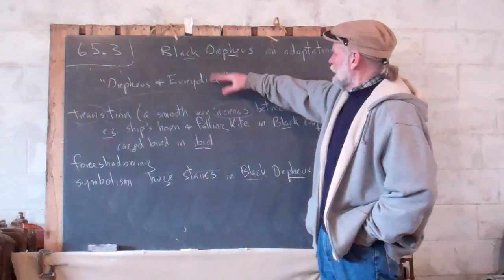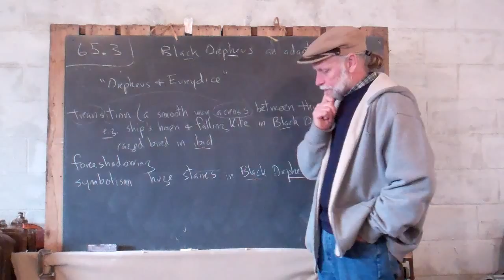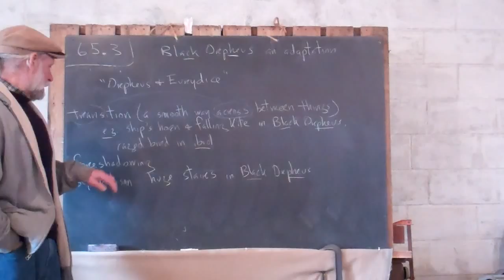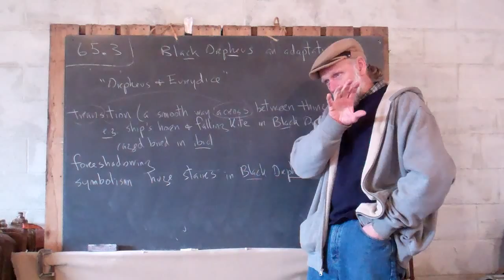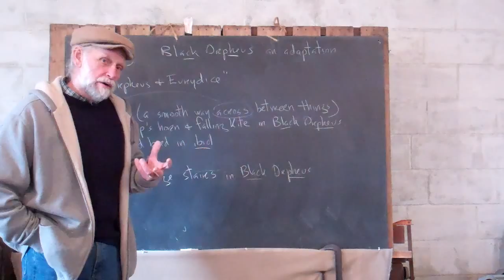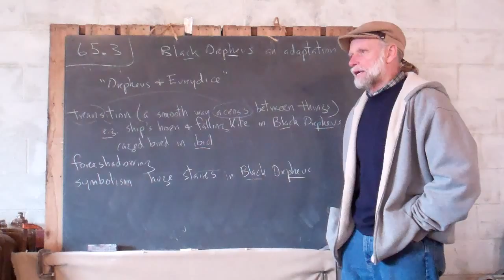1.65.3 Literary Devices in Black Orpheus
Frank explains part of why he wants his viewers to watch "Black Orpheus", including its use of transitions, foreshadowing, and symbolism.